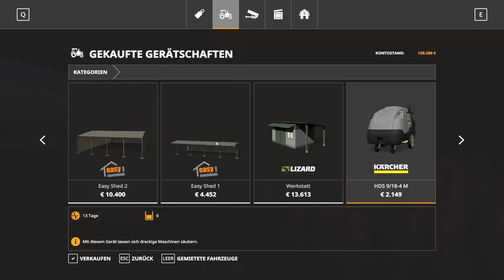Wie verdichtet man am Besten #2 LS 19 MP